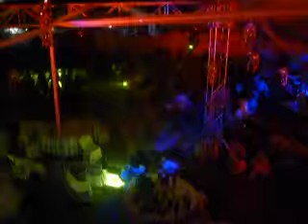JORGE FRAUSTO 13 - 13 SAN ANDRES JALTENCO 27 DE AGOSTO